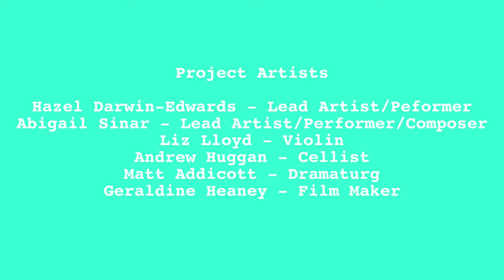Hup Trailer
Hup! was a co-project between Starcatchers, the RSNO and Aberdeen City Council which saw Starcatchers Artist Hazel Darwin-Edwards and Musician Abigail Sinar undertaking residencies in two nurseries in Aberdeen.

Once a week for 6 months Hazel and Abigail worked in nurseries, with 0-2 year olds, their parents, carers and staff to explore music and creative play. At the end of the residency Hazel and Abigail created a brand new work in progress piece for this age-group, Hup! was born.